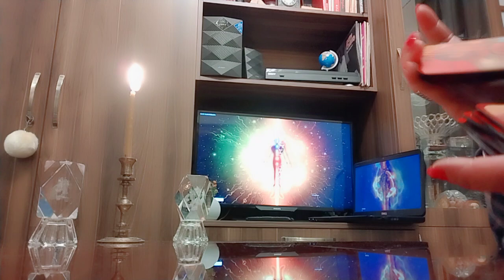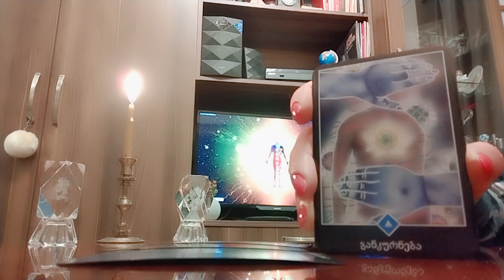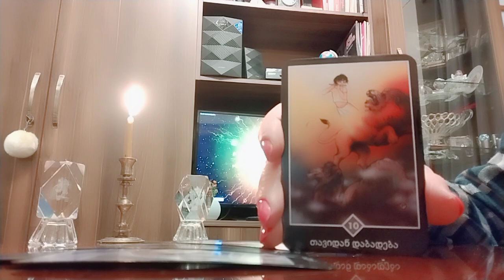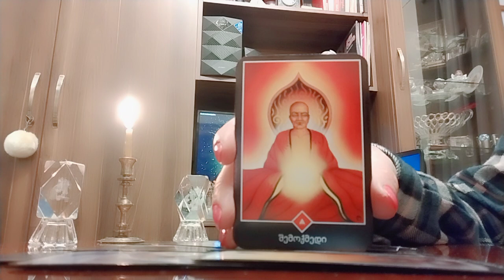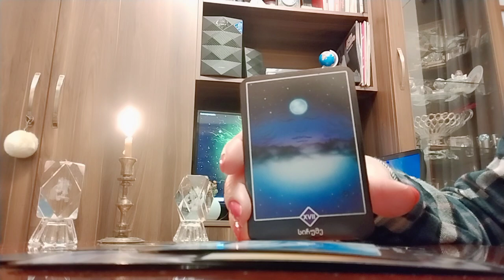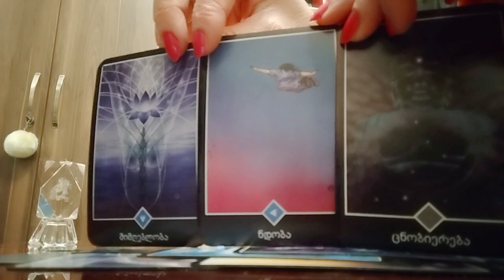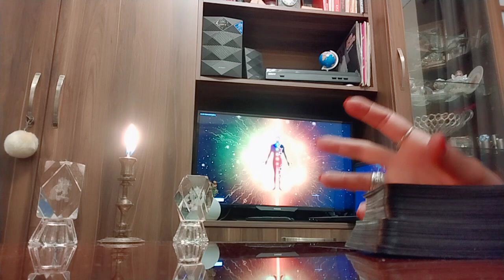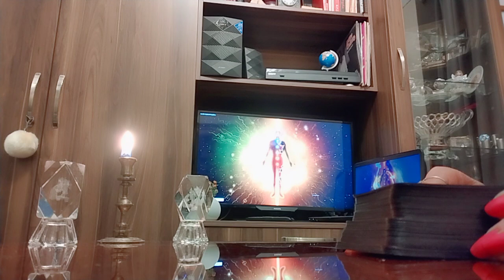მომავლის გეშინიათ?/რას გიმზადებთ ბედის ხაზი?!-ოშო ძენ ტაროს პროგნოზი✨🃏✨.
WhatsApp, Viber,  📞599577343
Massanger,